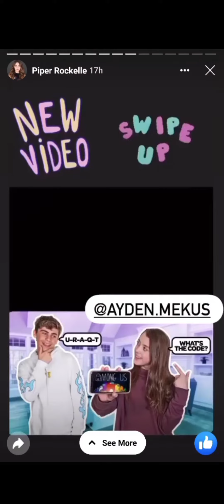Piper Rockelle (FB Page View Story)